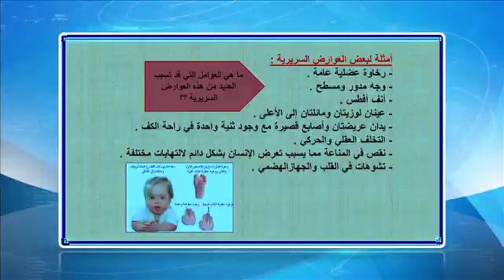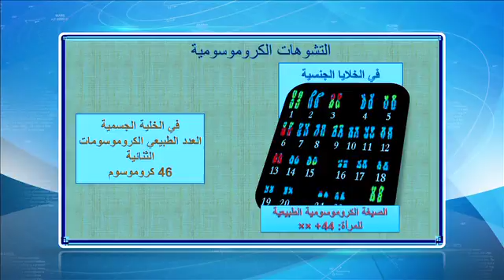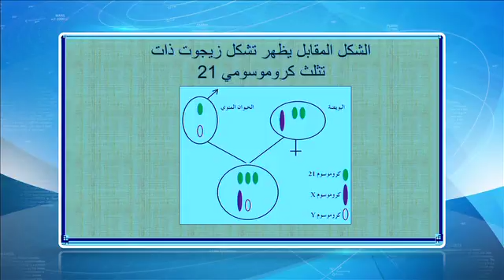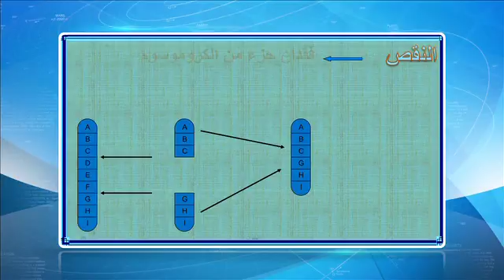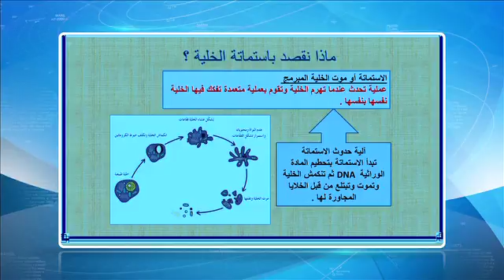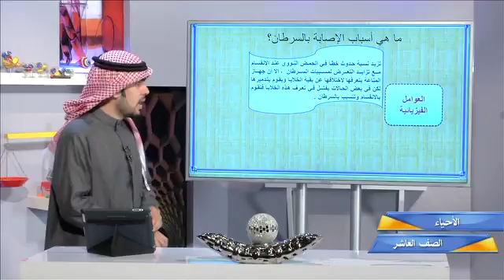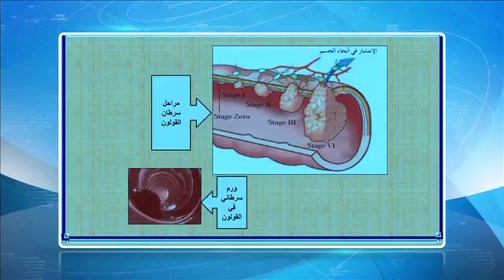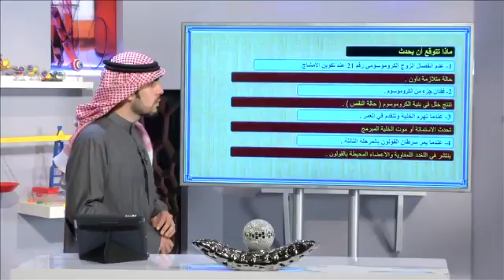قناة التربوية الكويتية || الصف العاشر - مادة الاحياء - الحلقة التاسعة